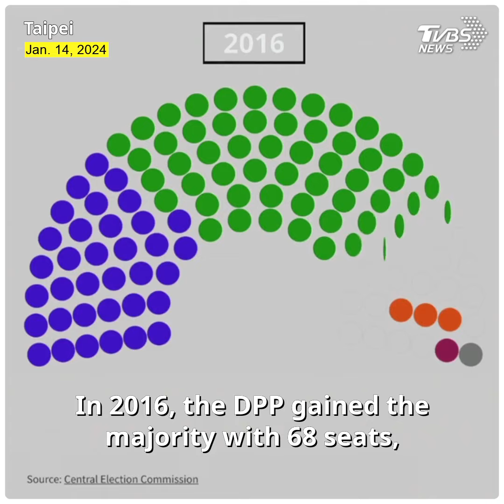Legislative election results signal shift in parliament dynamics: KMT 52, DPP 51, and TPP 8